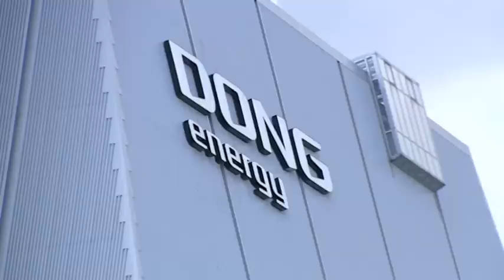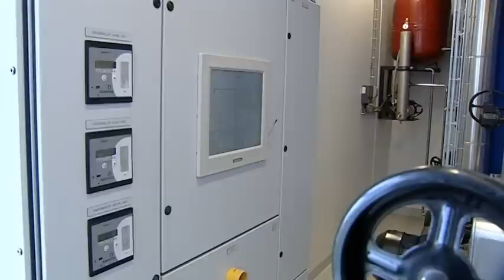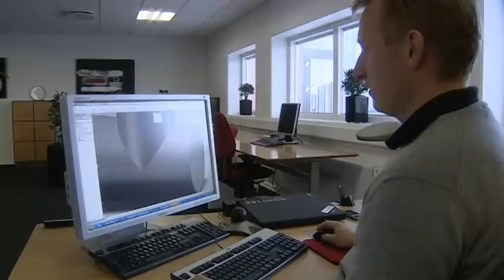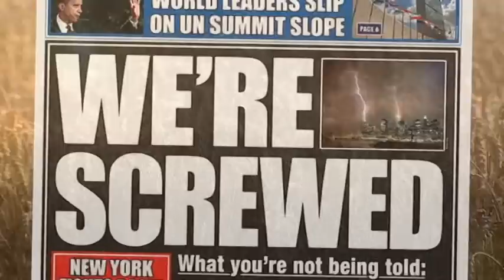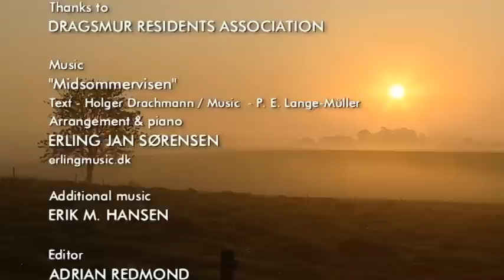District heating & cooling from Denmark Part 3 of 3 "Just imagine"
With over 60% of Danish buildings receiving heating and hot water via District Heating (80% of which comes from surplus energy sources) Denmark is the world leader in District Heating and Cooling Technology. District Heating has played a vital role in reducing Danish energy consumption, to the extent that Denmark has been self-sufficient energy-wise since 1997.  With District heating and cooling technology Denmark has reduced CO2 emissions per sq. metre, the share of fossil fuel consumption per sq. metre, and the total energy consumption per sq. metre for space and water heating. In terms of combating climate change and reducing CO2 emissions, no other technology offers industrial nations the potential of meeting the requirements of energy saving and emissions reduction, without affecting the standard of living and productivity of the nation. This information film, produced for the Danish District Heating Marketing Foundation and the Danish Board of District Heating illustrates how Danish technology and expertise may play a vital role in helping other nations achieve better energy efficiency and reduced emissions.